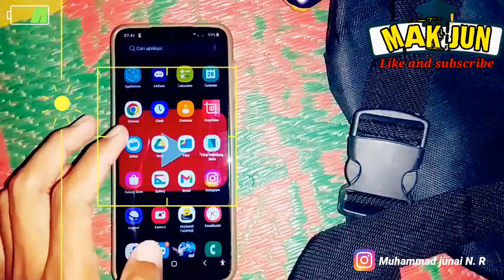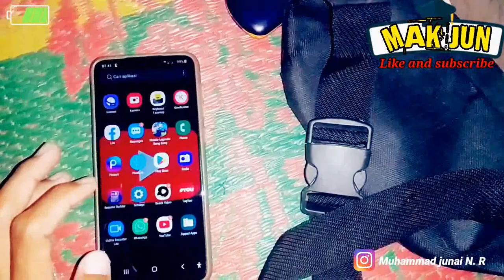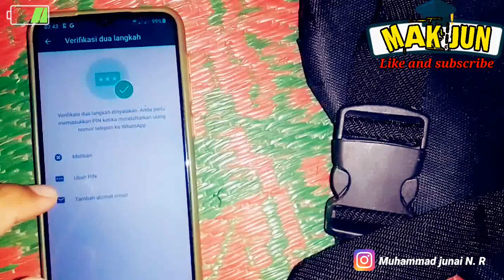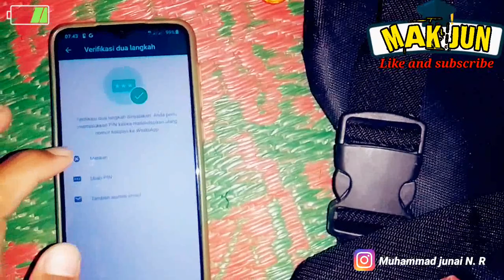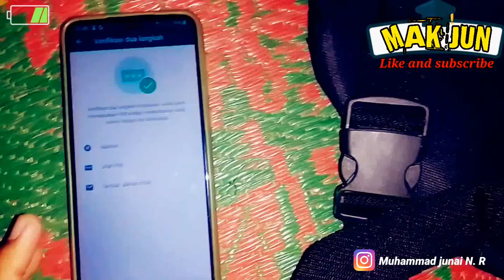CARA VERIFIKASI 2 LANGKAH WA TANPA SMS 2025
Vidio ini berisikan tentang cara mengaktifkan verifikasi dua langkah wa, sebagian dari kalian kadang ingin kasih pengaman seperti kode pin verifikasi dua langkah di wa nya hal ini bertujuan supaya pada saat orang lain mau membuka chat wa kalian maka dengan otomatis kode pin harus di masukan dan kode nya mereka tidak tau itu rahasia kita dong 😁, akan tetapi setelah di nyalakan verifikasi dua langkah nya kalian ingin mematikan nya dan untuk cara mematikan nya sendiri kalian tidak tau 😀di mana letak nya. tenang jangan cemas bisa kita bantu dengan cara SUBSCRIBE dulu chanel ini dan jangan lupa aktifkan lonceng notifikasi nya guys yah jangan lupa juga shear ke teman2 nya kali aja ada yang minat untuk belajar bareng tentang tutorial social media dan android sekian Terima kasih.

➺ Jangan lupa juga mampir ke social media kita guys yah bantu follow dan ikuti

verifikasi dua langkah, verifikasi dua langkah whatsapp, cara menonaktifkan verifikasi 2 langkah wa,  cara verifikasi dua langkah wa, kegunaan verifikasi dua langkah wa, kode verifikasi dua langkah wa